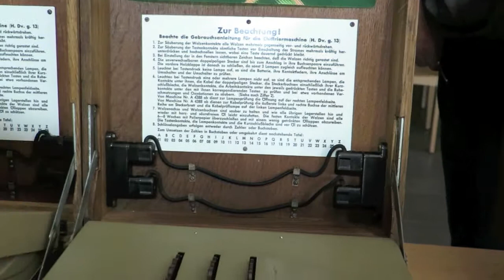Preview II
Enigma - coming soon.